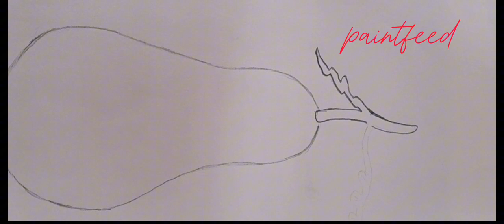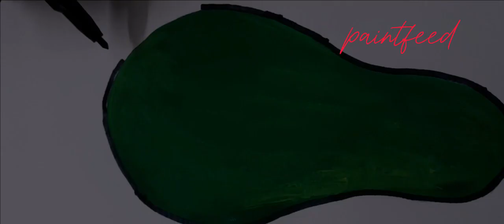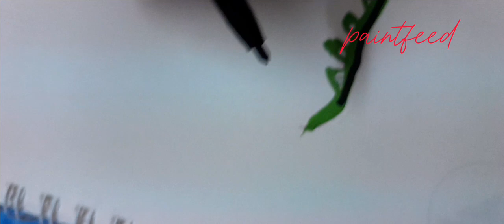How to bottle gourd easily।। লাউ আঁকার সহজ পদ্ধতি।।